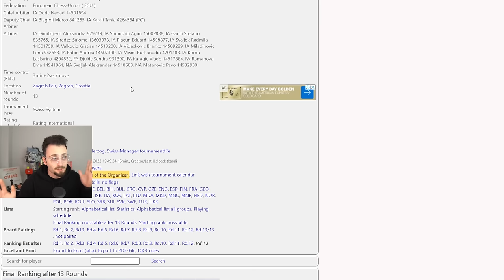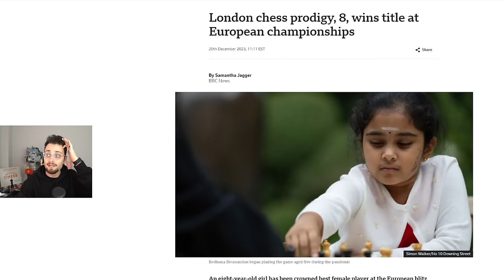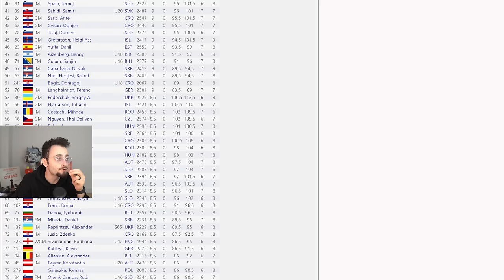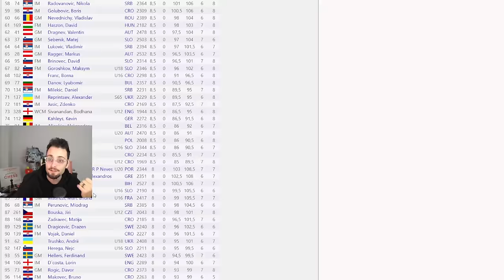This 8 year old girl is making history.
Photo by Chess.com